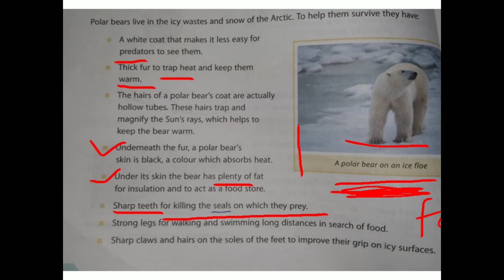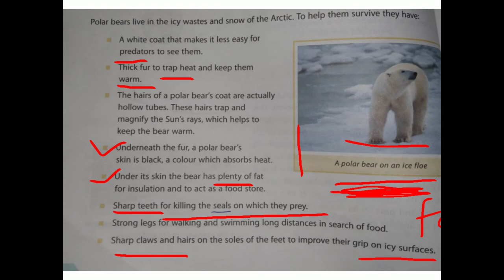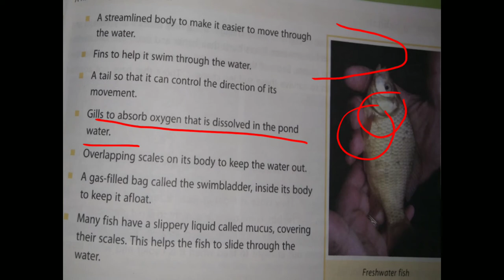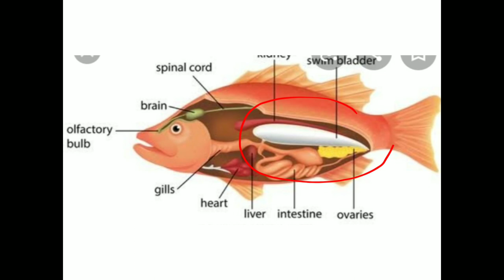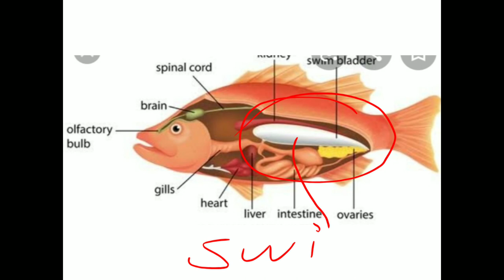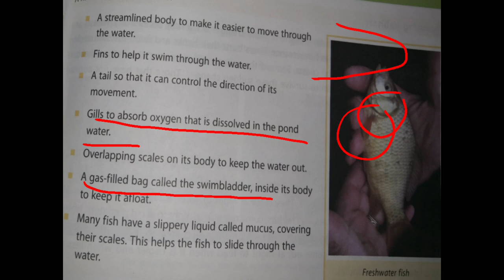oxford science class 7 chapter no 6 Environment and feeding relationships